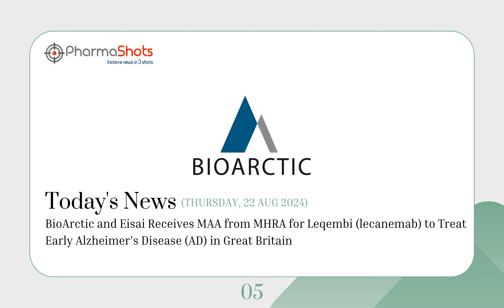LIFE SCIENCES | DAILY NEWS | AUGUST 22, 2024 | PHARMASHOTS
PharmaShots DAILY NEWS @AUG 22, 2024
Watch for Daily News of:
BerGenBio and Tempus
Innovent
Tris Pharma